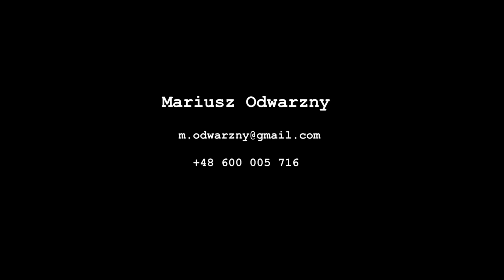Mariusz Odwarzny DEMO/SHOWREEL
Drodzy,

Zapraszam do wglądu w moje małe światki - komediowe, dramatyczne i te wizualne...

PS Długość nieodczuwalna, ale wyłączyć po 3 minutach zawsze można - i tak coś wyniesiecie ;)

REALIZACJA:
Montaż: Michał Buczek
Muzyka: Tomasz Mreńca ("Delifonia" - fragmenty)
Podkład: Ben Bernie ("Me!" - fragmenty)